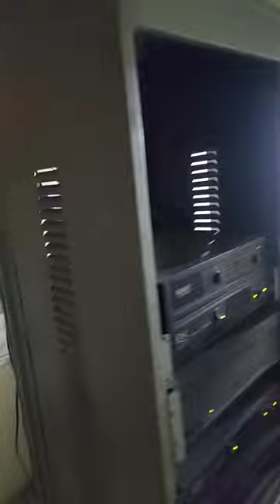Projector room of a theatre.